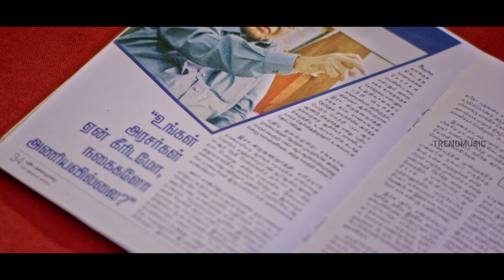Zhagaram Tamil Movie | Official Trailer | Nandha | Eden Kuriakose | Krish | Dharan Kumar |TrendMusic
Zhagaram Tamil Movie Official Trailer exclusively on TrendMusic. Zhagaram ft. Nandha and Eden Kuriakose in lead roles. Music composed by Dharan Kumar, Directed by Krish, Produced by Katheer Films.

Zhagaram Cast & Crew:-

Actors: Nandha, Eden Kuriakose
Director: Krish
Cinematographer: Joe - Princedas - Bharathwaj
Editor: Venkat Lakshmanan
Producer: Paal Depot K Kathiresan
Banner: Katheer Films
Label: TrendMusic

Click here to Listen/watch:-